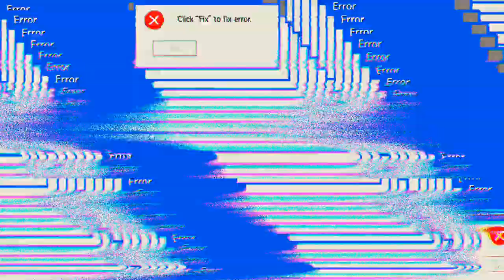Drei Runden CS 'Free Fire'